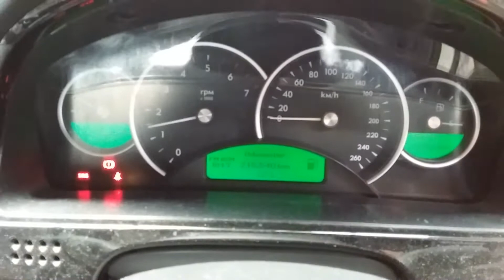HOLDEN COMMODORE 3.6LTR ENGINE 215540km W0613